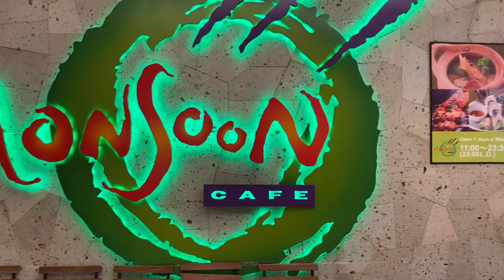gak nyangka dapat hadiah ultah spesial dari cewek jepang